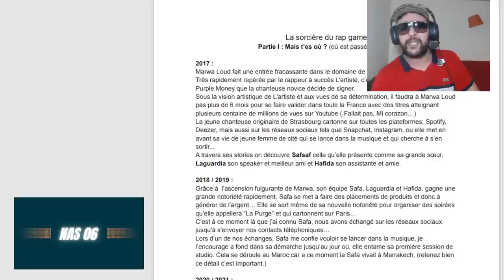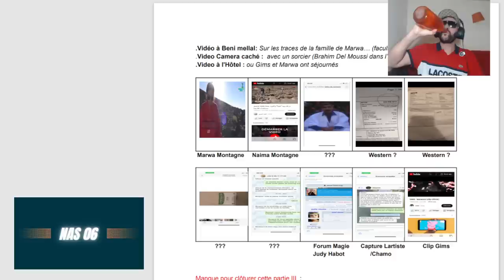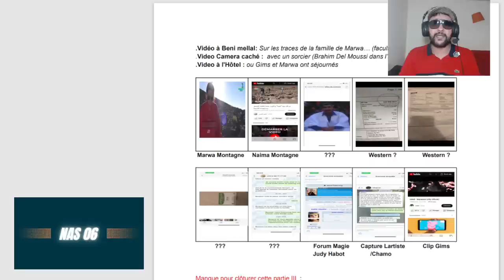EXCLU : LARTISTE LIVRE LE SCRIPT DE DEPART DU REPORTAGE DE NABIL FLIX SORCELLERIE MARWA LOUD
lecture du script du départ de ce que devait être le reortage sur l'Affaire Marwa Loud de Nabil El Moudni et plusieurs choses n'ont pas été faites par Nabil pendant son reportage notamment l'accusation sur Maitre Gims ou encore l'affaire de Saffa contre Marwa faute de preuves et d'autres détails

Nas Actu  YTB 2